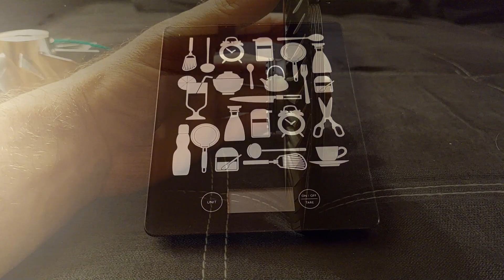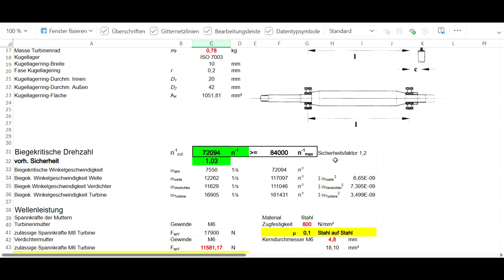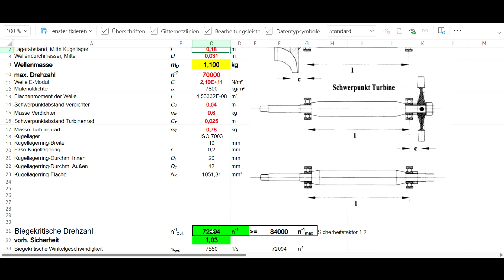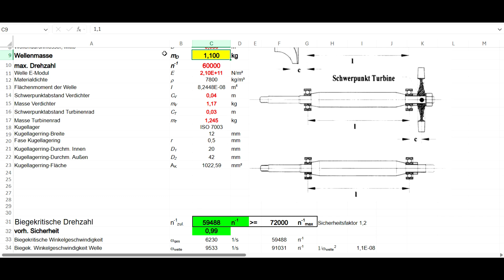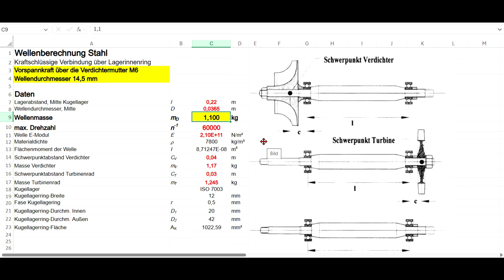How to build a jet engine HPST 2025 Part 3, Wellenresonanz, shaft resonance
Hi,

just using an excel sheet to determine shaft resonance.

Andy